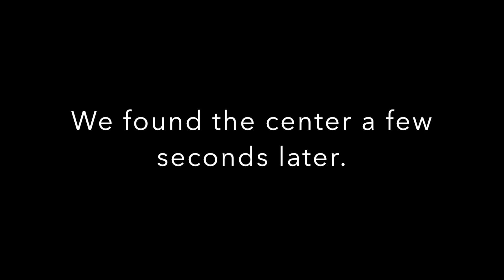TRAVEL VLOG: Hampton Court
Divorced, beheaded, died. Divorced, beheaded, survived.